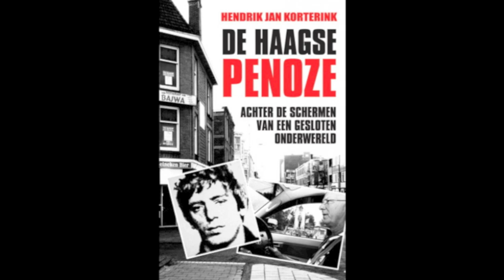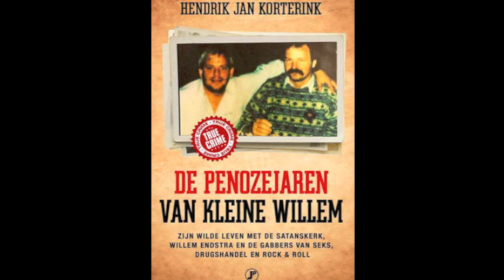De penozejaren van Kleine Willem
De penozejaren van Kleine Willem is het levensverhaal van iemand die tot over zijn oren in het onderwereldmilieu zat. Amsterdammer Willem de Moor werd geboren in 1955. Onder zijn bijnaam Kleine Willem kwam hij - samen met zijn bloedgabber Grote Willem - via zijn coffeeshops in contact met alle bekende onderwereldfiguren van de afgelopen decennia. Over al deze mannen weet ras-verteller Kleine Willem de mooiste verhalen en smakelijkste anekdotes te vertellen. Kleine Willem stond ook aan de wieg van de criminele carrière van Willem Endstra, 'de bank van de onderwereld'.

Kleine Willem zelf was vooral iemand van de seks (met veel en mooie vrouwen), drugs (van basis tot eindgebruiker) en rock & roll (woeste feesten).

Misdaadjournalist Hendrik Jan Korterink volgt al vele jaren het nieuws en de ontwikkelingen in het criminele circuit. Hij kent de wereld van moord en doodslag, drugsdeals, smokkel en oplichting door en door en beschikt over een groot netwerk. Ook dit boek is weer een echte aanrader voor iedereen die geïnteresseerd is in de wereld van criminelen en hun daden.